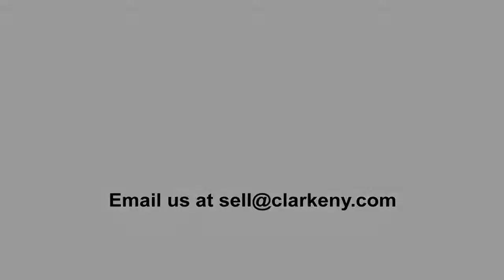Louis XV Chairs | Pair of Louis XV Chairs | Antique Furniture| Clarke Auction Gallery